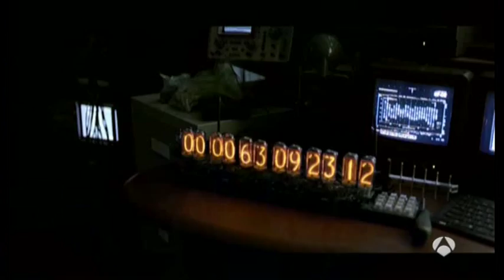"Tomorrowland" La presentación en Valencia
El actor, director y productor ofrece su vis más cómica en la presentación en Valencia de la última producción de Disney, 'Tomorrowland'
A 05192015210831